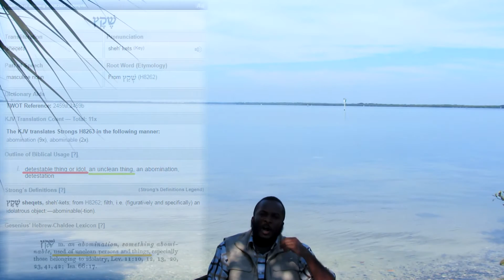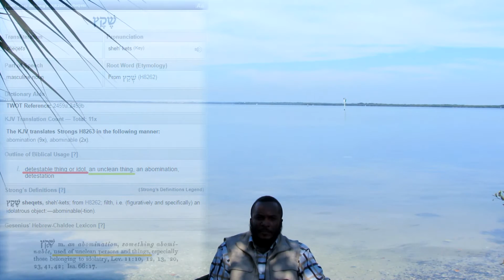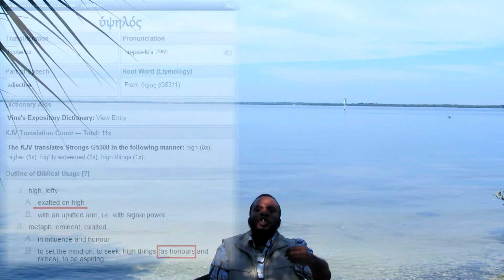HUMILITY- not to think of yourselves more highly than you ought to think;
(ROMANS 12:3)
For I say, through the grace given unto me, to every man that is among you, not to think of himself more highly than he ought to think; but to think soberly, according as God hath dealt to every man the measure of faith.